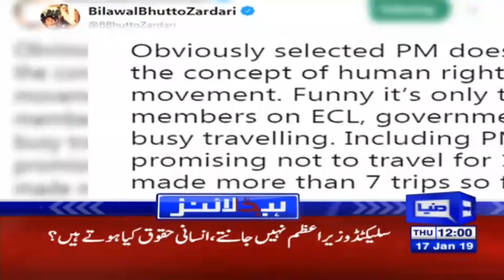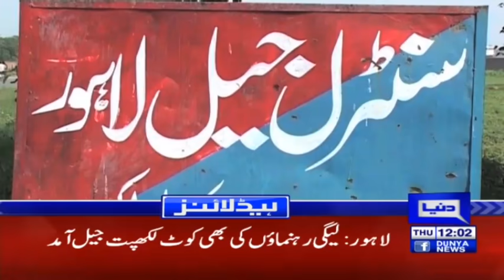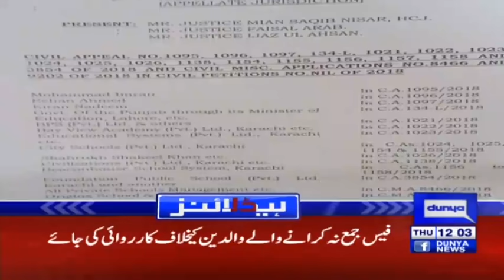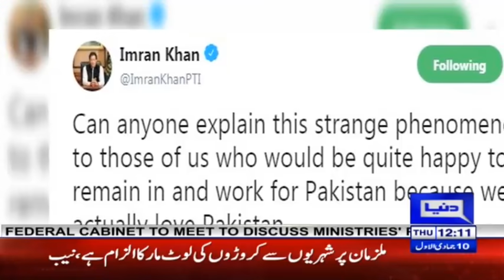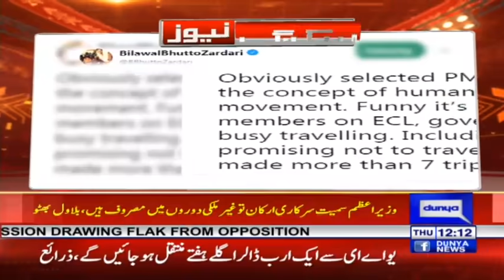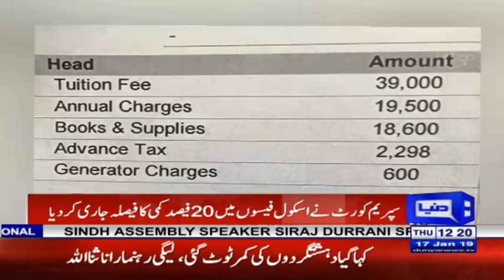Imran Khan's Big Statement Against Opposition | Headlines 12 PM | 17 January 2019 | Dunya News